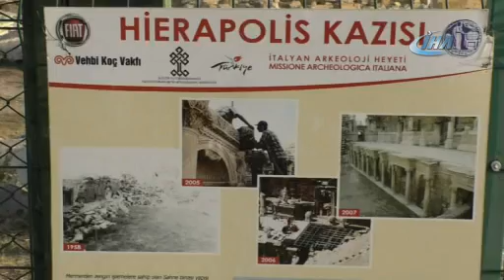Hierapolis Antik Kenti kazı çalışmaları cuma günü sona eriyor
Denizli’nin Pamukkale ilçesinde UNESCO Dünya Miras Listesinde bulunan Pamukkale Ören Yeri Hierapolis Antik Kenti kazı çalışmaları 60’ıncı yılını geride bıraktı. Antik kentin kazı çalışmalarında, Roma ve Bizans dönemine ait mimarlık parçaları bulundu.